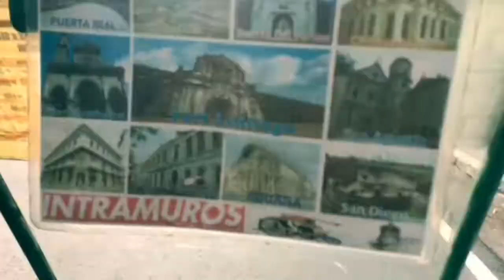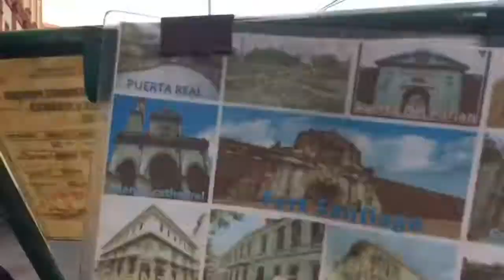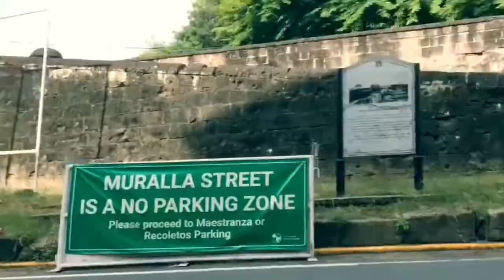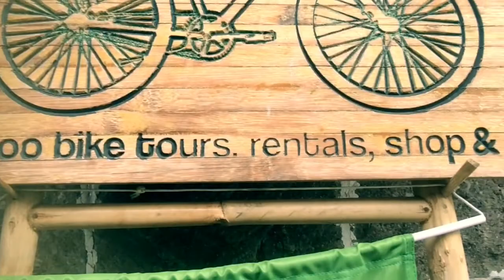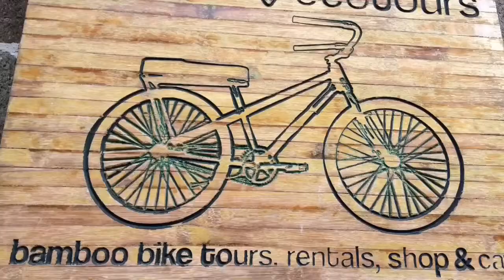What you can see in Intramuros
A quick visit to the walled city